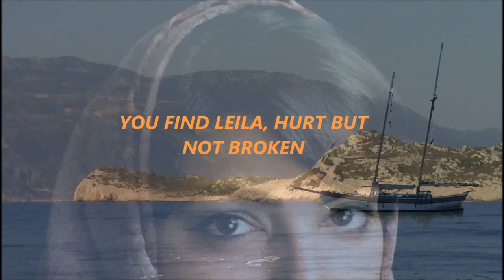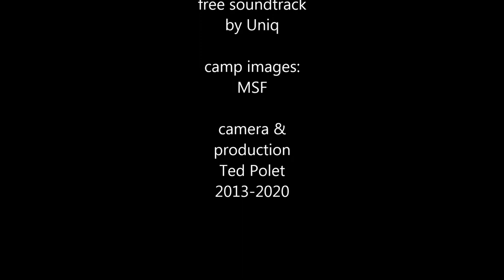THE BATAVIAN - Available from Amazon/Kindle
THE BATAVIAN

About the book:

Thirty-one-year-old sailor Mark Schouten loses his job as a Second Mate due to ill-health. As he is convalescing from an operation he receives an inheritance and buys an old wooden schooner, which he restores and sails to the Mediterranean. At the end of his journey near the Turkish coast he rescues a group of Syrian refugees from the sea, who have been drifting in a leaking boat.

The rescue and the ensuing events change his life once again. Back home following his voyage he rebuilds his life, but the memory of a Syrian girl in the group he rescued from the sea keeps haunting him. He goes on a quest to find her in the chaos of the refugee crisis in Greece.

Meanwhile, over 300 copies of the Dutch version were sold, and over 100 are in public libraries all over the country. I received many enthusiastic responses from my readers, and several positive book reviews.

Camp images: Médecins sans frontières